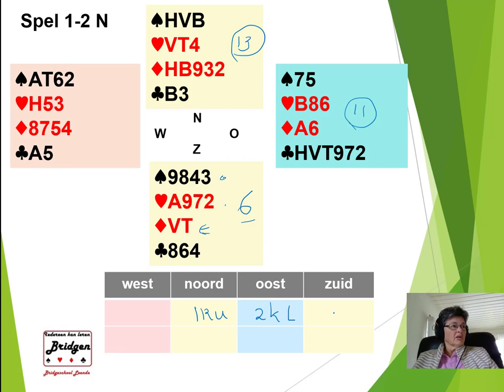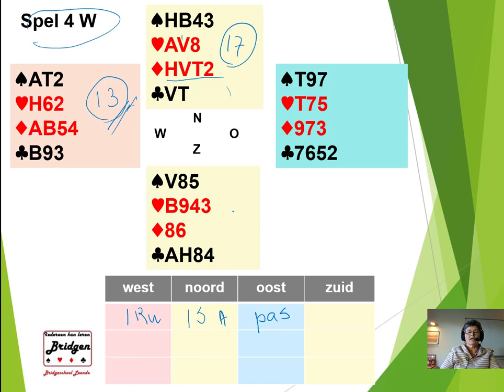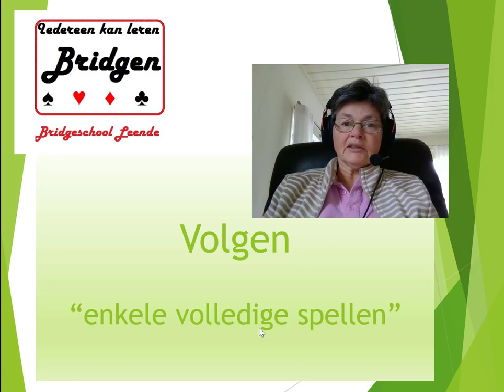Volgen deel 2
Volgen, enkele spellen